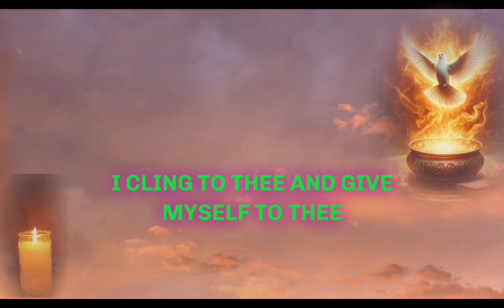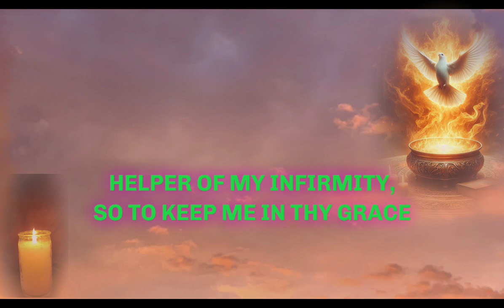Act of Consecration To The Holy Spirit